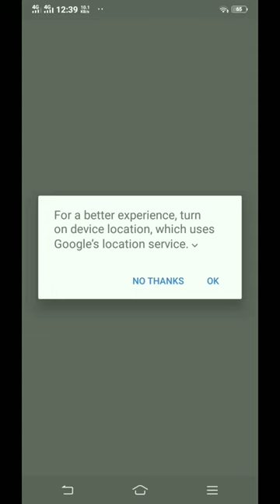pathao | pathao in nepal | how to use pathao app | pathao payment system